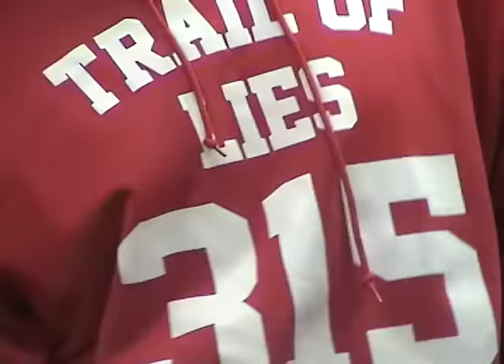Regulate - Shore Style Xmas 2016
Shore Style Xmas - Floorpunch, Down To Nothing, Get Real, Blind Justice, Regulate, Krust @ Brick EMS, Brick NJ. Filmed by Danny.